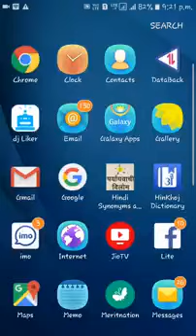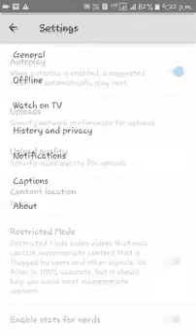Youtube par hd video kaise upload kare